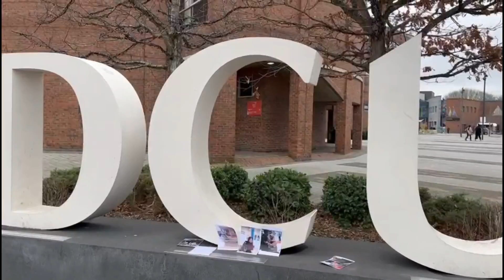ANAK DESA MENDUNIA 25 NEGARA LEBIH DI KUNJUNGI ‼️ 3 TIPS KULIAH DI AMERIKA MENURUT GUGUN GUMILAR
Sampurasun
NAK DESA YANG MENDUNIA 25 NEGARA LEBIH DI KUNJUNGI - 3 TIPS KULIAH DI AMERIKA MENURUT GUGUN GUMILAR
Sekilas Profil  Gugun Gumilar, MA., Ph.D
Lahir di Desa Selaawi pada tanggal Purwakarta 20 April 1989 Kecamatan Pasawahan Kabupaten Purwakarta Jawa Barat, Kang Gugun merupakan anak bungsu dari empat bersodara pasangan dari Bapak H. Tajudin Al Anshori & Ibu Hj Mariam binti H Mulia. Kang Gugun mulai dari SDN Selaawi di kampungnya kemudian melanjutkan ke MTsN Purwakarta, MAN Purwakarta (sambil mesantren) kemudian melanjutkan study ke UIN Sunan Gunung Djati Bandung. Sebagai penerima beasiswa S.1 & beasiswa S2 di Hartford, negara bagian Connecticut, Amerika. Kang Gugun Gumilar merupakan satu - satunya dari negara Indonesia waktu itu, Kemudian mengikuti kompetisi dengan 12.000 mahasiswa internasional dan Kang Gugun Gumilar meraih juara ke satu. Sebagai penerima President Award - Mahasiswa Teladan di kampus DCU tempat studi S.3 Nya.
Kang Gugun Gumilar adalah Duta Muda PBB Asal Purwakarta, juga dikenal sebagai intelektual muda, Aktivis Pemuda Indonesia, Pemimpin Muda Global Indonesia, dan Pendiri / Direktur Eksekutif Institut Demokrasi dan Pendidikan (IDE) Indonesia.

2. Halaman FB Purwakarta TV